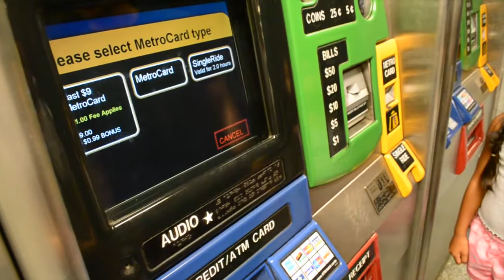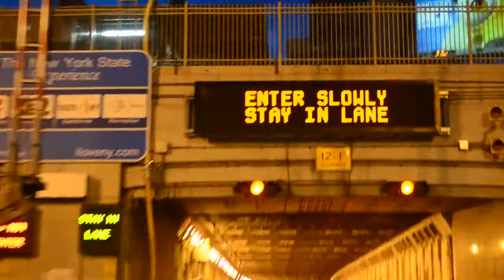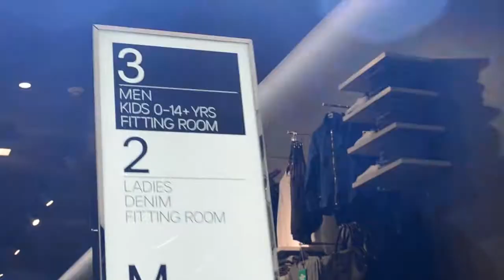New York City Trip